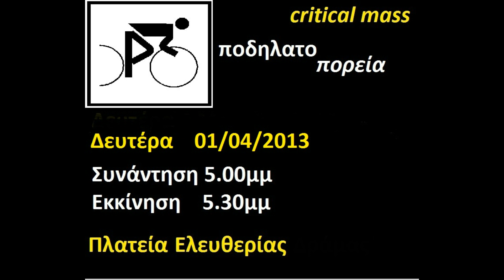Ποδηλατοπορεία Απριλίου 2013 στη Δράμα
Πραγματοποιήθηκε χθες, Δευτέρα 1 Απριλίου 2013 και ώρα 17:30  με απόλυτη επιτυχία η ποδηλατοπορεία  μηνός Απριλίου, ύστερα από μία ωραία ανοιξιάτικη ημέρα με την συμμετοχή 20 ποδηλατών.
Τα χιλιόμετρα που διανύθηκαν από τους ποδηλάτες και ποδηλάτισσες  ήταν 15,3  και η διαδρομή  ήταν η εξής: Εκκίνηση από την πλατεία Ελευθερίας και μέσω της Εθν. Αμύνης περάσανε από το Δ. Ωδείο όπου και σταματήσανε  για λίγο και είδανε  με μεγάλη  ευχαρίστηση τα  ειδικά σημεία στάθμευσης για τα ποδήλατα τα οποία σχεδίασε και τοποθέτησε ο Δήμος Δράμας.